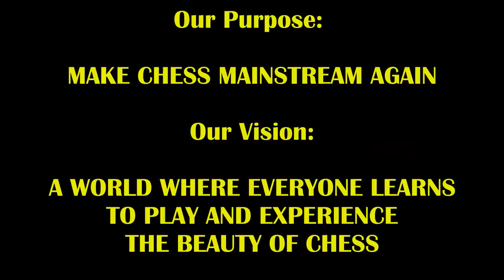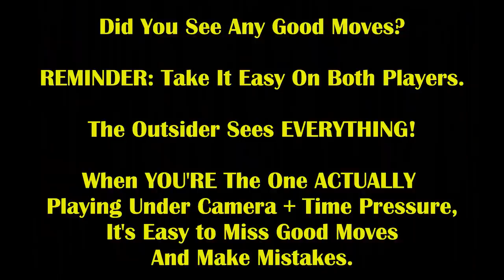18 Year Old Girl Hustles Trash Talker With Brutal Attack! Rachel vs Boston Mike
Gotta watch out for the hustle!

We need more girls to play chess!